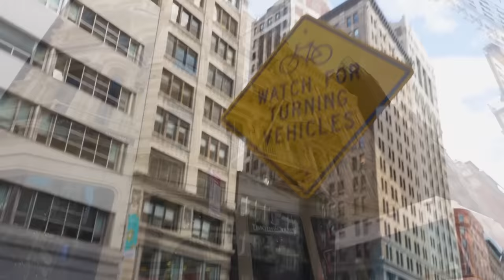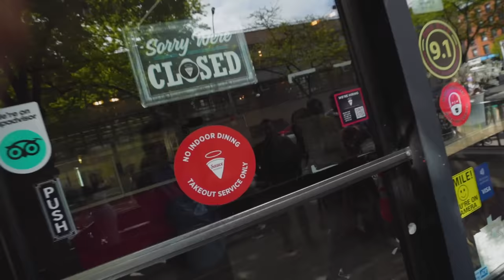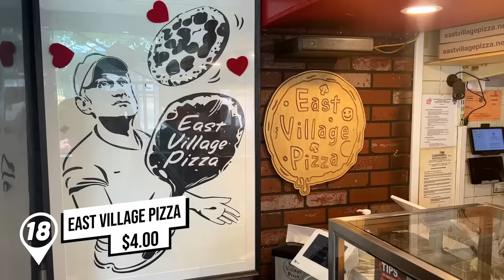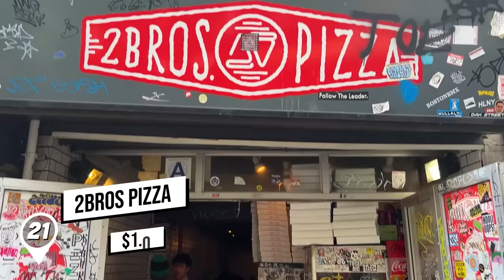Keith Eats Every Pizza in NYC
If you walked from one end of New York City to the other, how many pizza restaurants would you find? Keith flew all the way to the big apple to find out!

Get your official Try Guys color hoodies and phone cases

EDITOR
Elliot Dickerhoof

APPEARANCES
Becky Habersberger
Miles Bonsignore
Alexandria Herring
Jared Popkin
Alexander Lewis
Hughie Stone Fish

2nd TRY LLC STAFF
Desiree Hurlbut - Assistant Production Office Coordinator